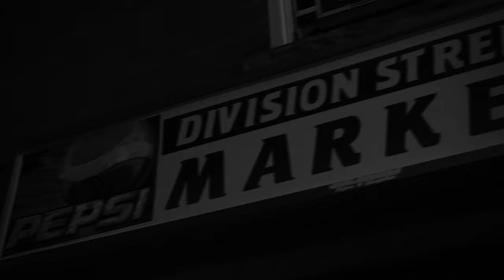Hartman - Will Dafoe Freestyle (Vol. Two)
Second installment from the new freestyle series curated and performed by hip/hop artist Hartman.
"Will Dafoe Freestyle Vol. Two" - prod. @Philanthrope
Shot/Edited @Brendan Hartley

"Is It Something I Said?" - Official music video premiering Oct. 29th.